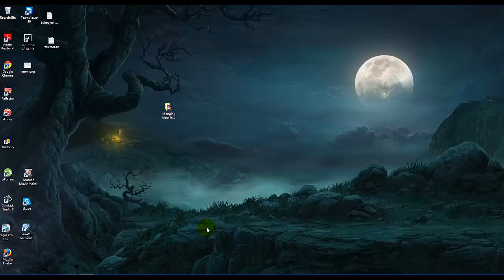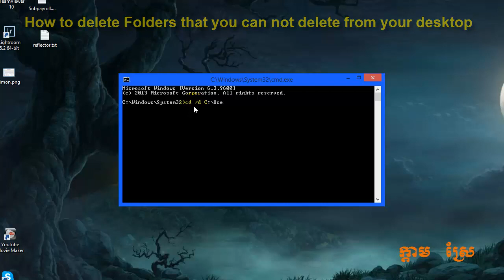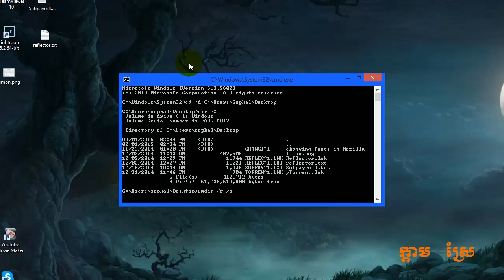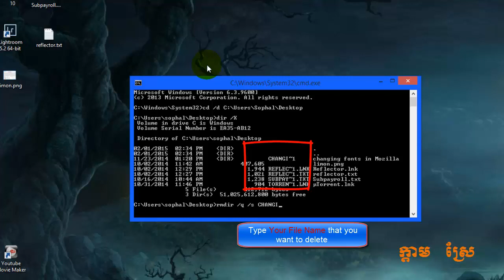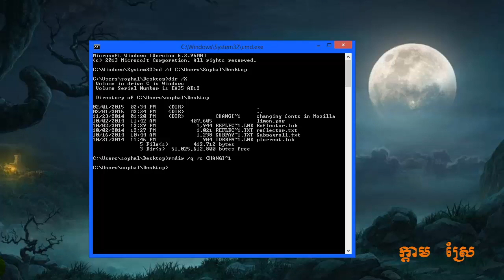how to delete folder that can't delete in desktop